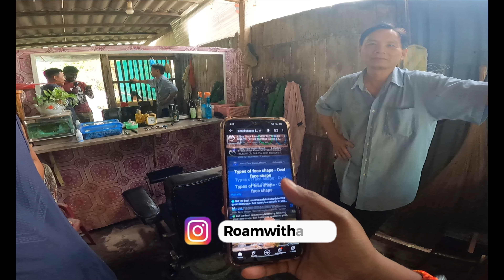Was it a Big Mistake | VN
Kya Mere baalo ke sath galat hua? Was it a Mistake of having haircut in Vietnam?

Apko Kya lagta hai ye Haircut suit ho raha hai mujhpe? Jaldi comment kijiye.

Chapters
00:00 Cycling
00:25 Going to have Haircut
03:40 Coconut workshop

Till now I have completed around 2100 kilometers through Hitchhiking